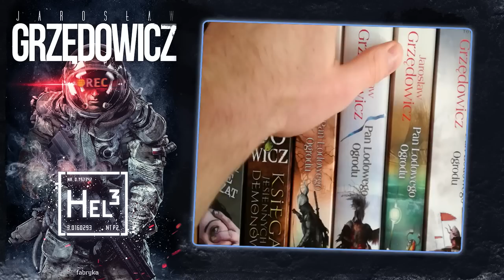Oni Wiedzą... i mówią o czym jest Hel-3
Oni Wiedzą i nie boją się mówić o czym jest Hel-3 - Jarosława Grzędowicza